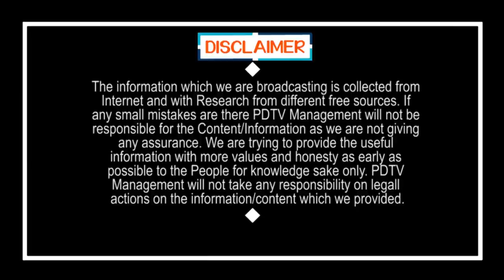Pawan Kalyan Accept CM Jagan Ruling is Super | జగన్ పాలన సూపర్.. మాట మీద నిలబడ్డ పవన్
జగన్ పాలన సూపర్.. మాట మీద నిలబడ్డ పవన్ | Pawan Kalyan Accept CM Jagan Ruling is Super | PDTV News